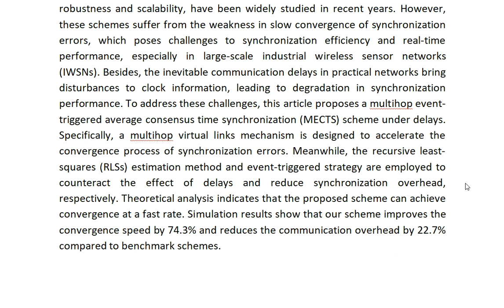A Fast Convergence Scheme for Distributed Consensus Time Synchronization Using Multihop Virtual Link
IEEE PROJECTS 2024 TITLE LIST

* Complete Source Code
* Complete Documentation
* Complete Presentation Slides
* Flow Diagram
* Database File or Dataset
* Screenshots
* Execution Procedure
* Video Tutorials
* Supporting Softwares

Support Specialization
* 24/7 Support
* Ticketing System
* Voice Conference
* Video On Demand
* Remote Connectivity
* Document Customization